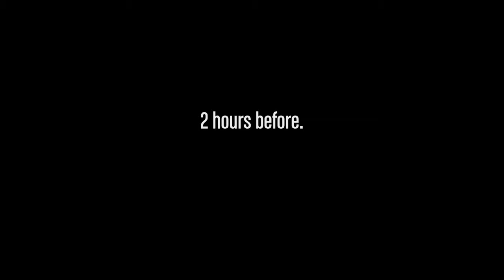On the Run (GTA V Short)